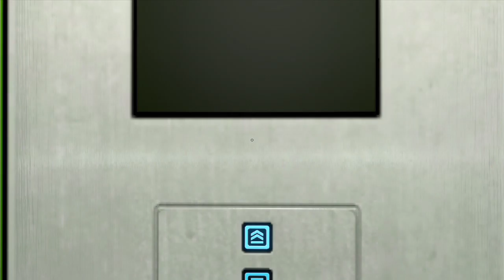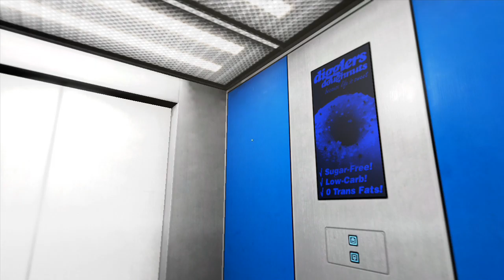Mirror's edge PART 4